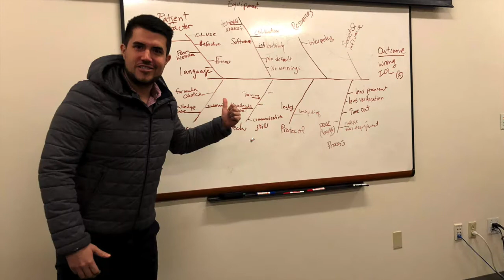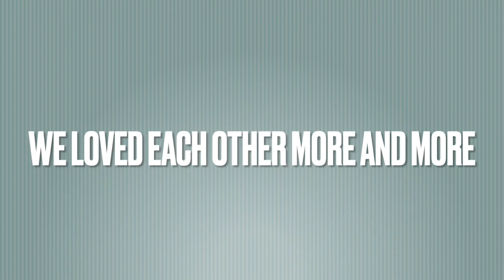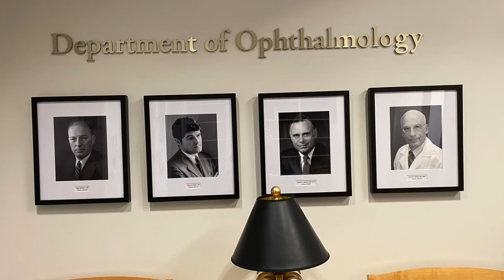Boston Medical Center Ophthalmology Graduation Slide Show 2021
Boston Medical Center (BMC) Department of Ophthalmology Graduation Slide Show 2021